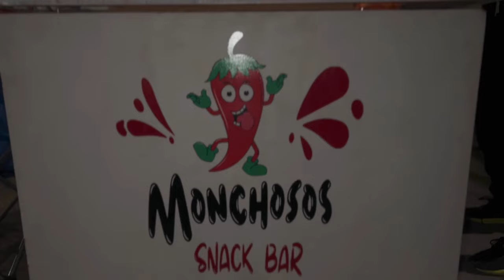¡Yandel En Las Fiestas Del Pitic 2024! | Preguntas con la Raza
Mi Gente, en esta ocasión estuvimos conviviendo la gente en las fiestas del Pitic en Hermosillo Sonora les hicimos preguntas sobre Yandel ya que se estaba presentando en uno de los varios escenarios de las fiestas, espero lo disfruten tanto como yo, esperen más des las fiestas del pitic 2024.